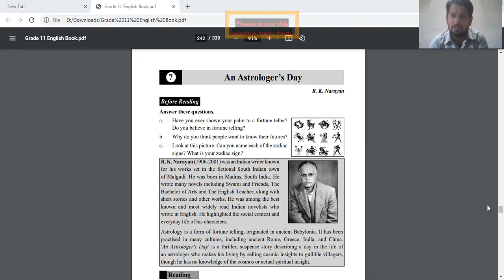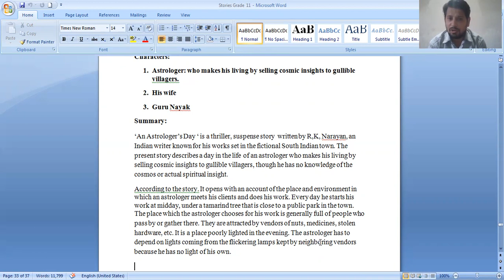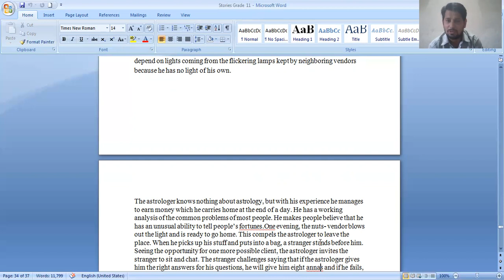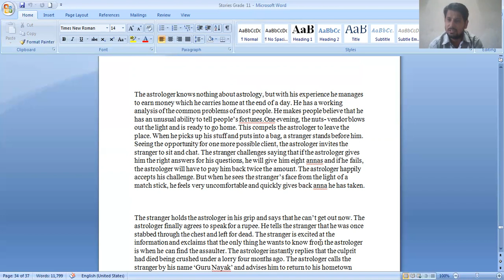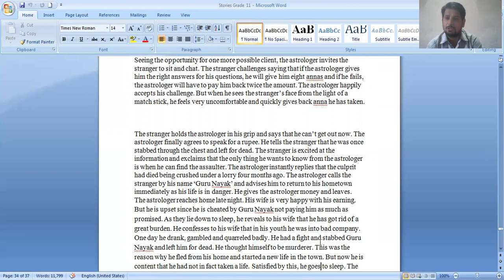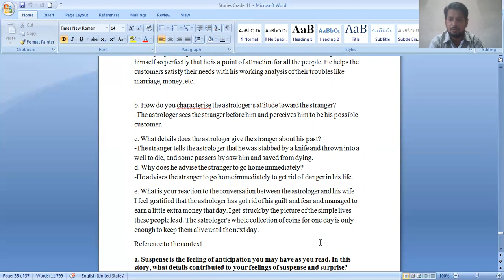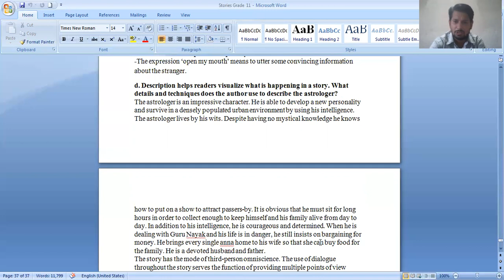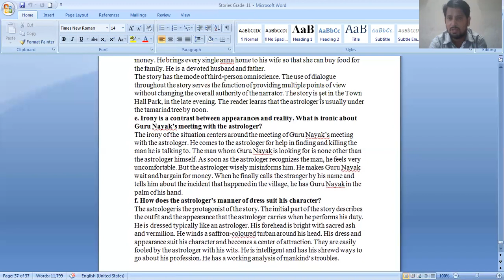R. K. Narayan: summary in Nepali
Present video is beneficial for Grade 11 students who are studying Compulsory English . The lecture is based on New Grade 11 Compulsory English Book. It belongs to the literature section of the book #"An Astrologers's Day" R. K. Narayan . (an Indian writer known for his works set in the fictional South Indian )
Characters:
1. Astrologer: who makes his living by selling cosmic insights to gullible villagers.
2. His wife
3. Guru Nayak